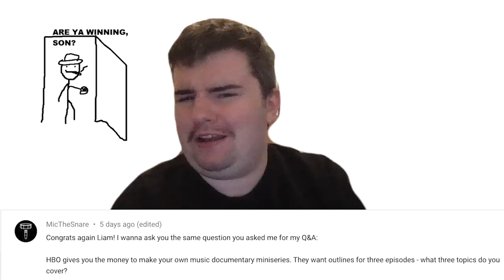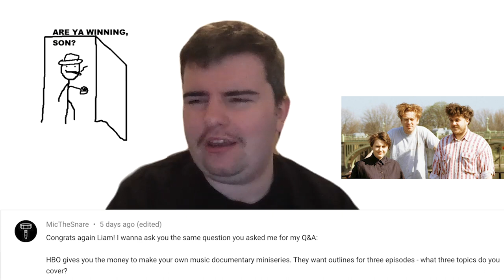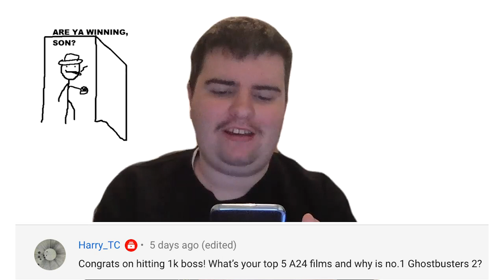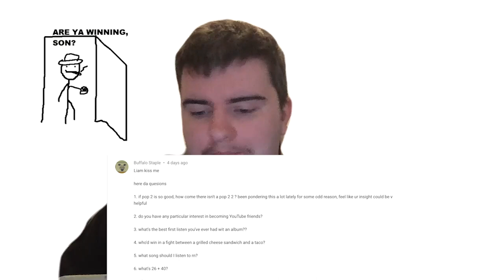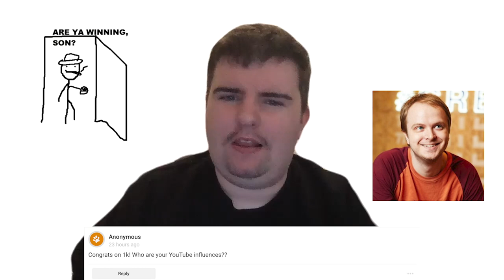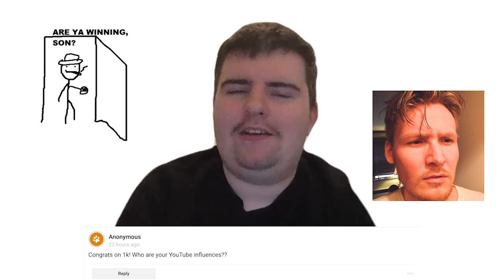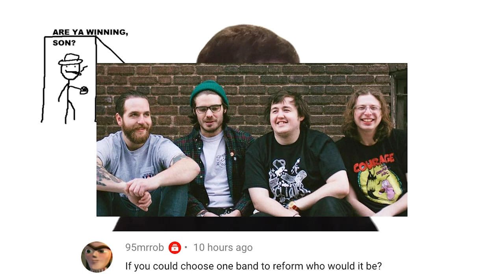1K Q+A SPECIAL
It's time to celebrate a cool wee milestone! Not to sound like a broken record but thank you once again for helping me achieve this goal and double thanks if you submitted a question.

Timestamps:

02:17 Which 3 Twin Peaks characters would you bring over into real life?
03:57 HBO commissions you for a three-part music miniseries - what are the episodes about?
06:35 Rank Sufjan Steven's Discography From Worst To Best?
08:01 Top 5 Pixar movies?
09:53 What video of yours are you most proud of?
12:15 Best albums of the 80s, 90s and 00s?
14:03 Top 3 comedy TV shows?
15:00 [REDACTED]
15:53 Most disappointing album you've ever heard?
17:11 Favourite country song? Favourite childhood film? Favourite TV series and movie of all time?
18:18 Channel update and Patreon announcement!
19:54 What albums got you heavily invested into music?
21:25 What album do you think you've played the most throughout your life?
22:46 Tell us about your tattoos!
24:55 Top 5 A24 films?
25:54 Have you always lived in Scotland? Would you live anywhere else?
27:05 Who is your favourite Animal Crossing character?
27:54 Favourite high concept movie?
29:04 If POP 2 is so good then why isn't there a POP 2 2?
29:41 Best first listen you've ever had with an album?
30:09 Who would win in a fight between a grilled cheese and a taco?
30:34 What song should I listen to right now?
31:18 Desert island band, artist and song?
32:25 If you had to switch bodies with Will Toledo, Will Smith or Will Arnett for a day, who would you choose?
33:05 Who would you say are the most overhated, overrated, underrated and underhated artists?
35:19 Top 3 AC songs?
35:40 Dream festival?
36:24 Which artist has the worst fandom?
37:43 Favourite house/techno artist?
38:13 Thoughts on 100 Gecs?
38:45 Youtube influences?
40:31 Favourite [REDCACTED] in Glasgow?
41:08 What makes for good production/mixing?
42:28 What gig do you wish you could relive and why?
43:43 If you could reform any band, who would it be and why?

Soundtracks used:

Mirrors Edge (2008)
Mario Kart Wii (2008)
Crash Team Racing (1999)